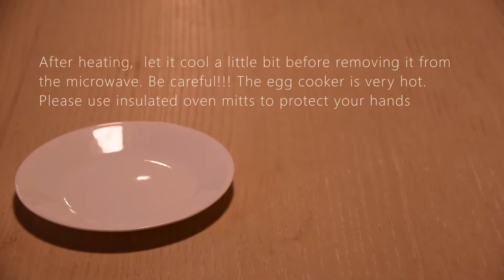The easiest way to cook hard or soft boiled eggs 煮蛋神器